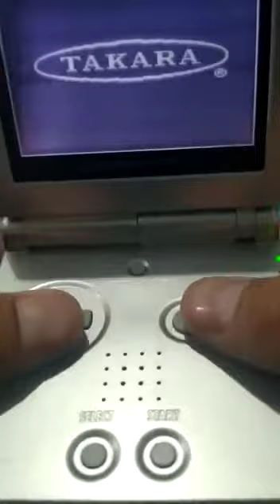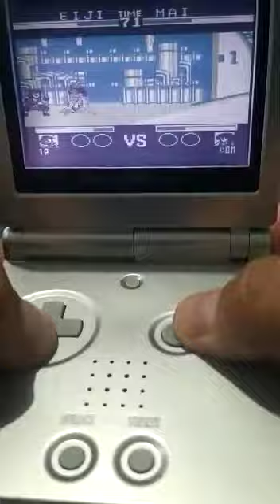KOF95 Game Boy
KOF95 Game Boy una verdadera joya, tiene como agregado a Nakoruru de Samsho...Cartucho, consola y video por tEpy69 de @FightStream Latinoamérica